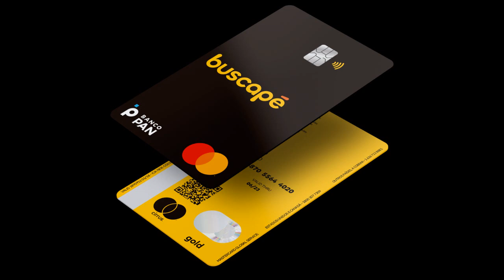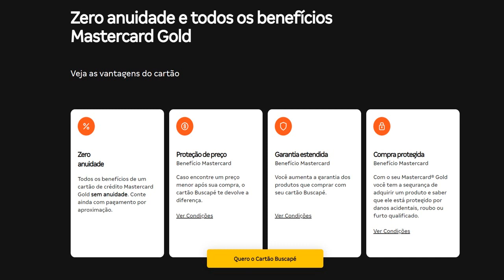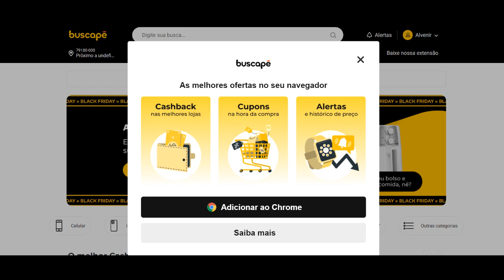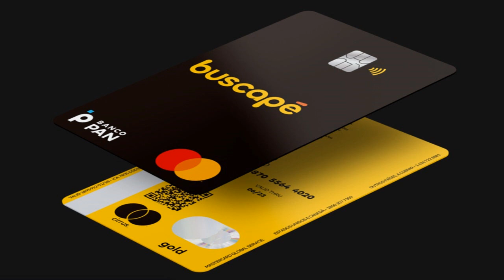Cartão de Crédito Buscapé: Uma Opção Versátil e com Benefícios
O Cartão de Crédito Buscapé, em parceria com o Banco PAN e a bandeira Mastercard, oferece uma série de vantagens aos seus usuários. Com anuidade gratuita e cashback na fatura, ele se destaca como uma excelente escolha para quem busca um meio de pagamento versátil e repleto de benefícios.